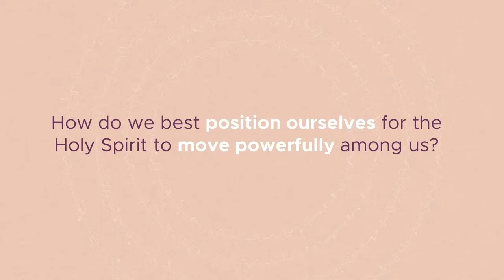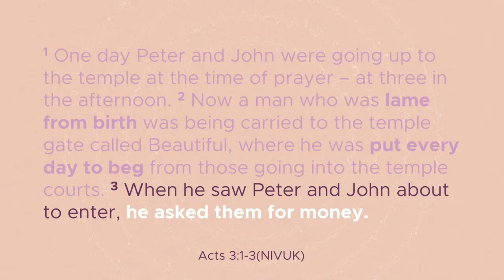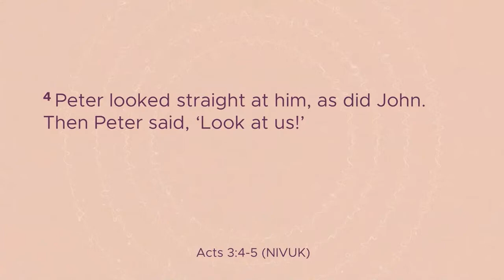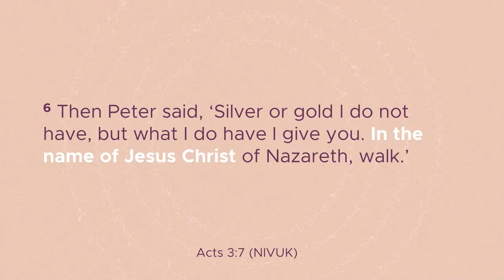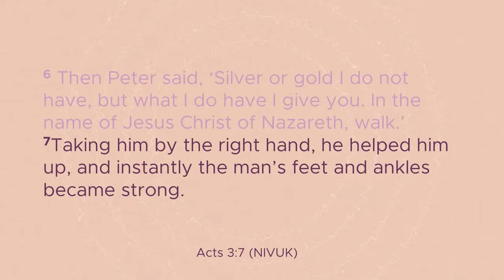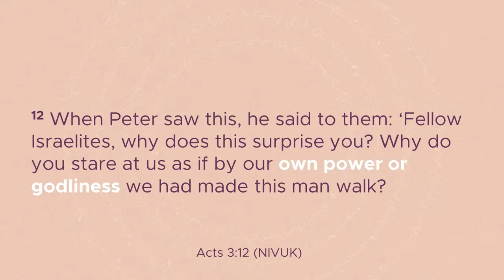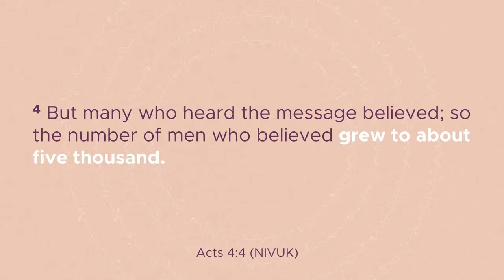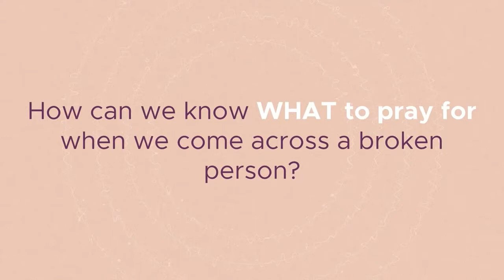Spirit, Lead Me: Healed (29/05/22) - Chris Danes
We all desire healing at some point.  Whether for ourselves or for others, it is a longing of the human heart.   In the bible we read of Jesus and his disciples healing people in the most incredible ways, but that doesn’t happen anymore…right?
But…what if it does?  What if it could?
Join us this week as Chris Danes continues our sermon series, ‘Spirit Lead Me’, and tackles the tricky but amazing teachings about healing in the bible.